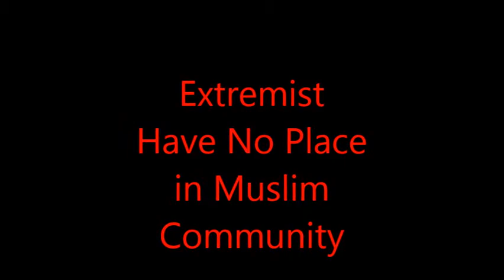Mall Attack By Al Shabab Extremists